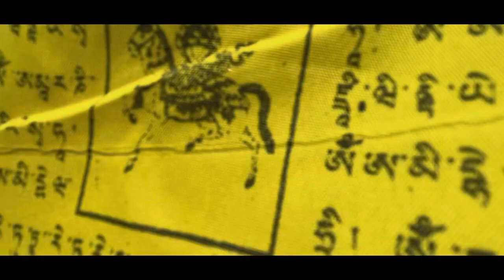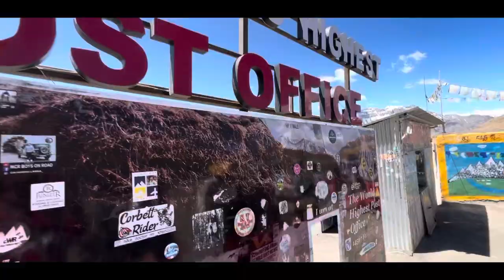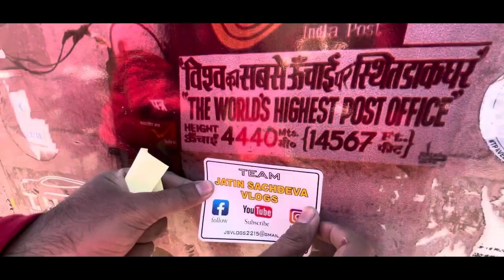Spiti Valley 2023 Trailer | Bike Ride | Jatin Sachdeva Vlogs